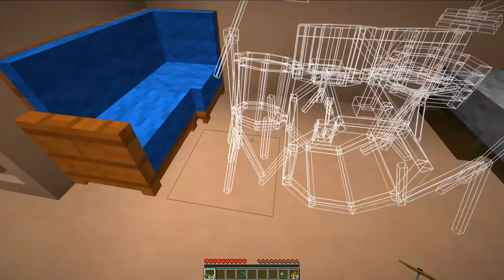BASE BETO VS BASE DAVI CONTRA TSUNAMI NO MINECRAFT!!